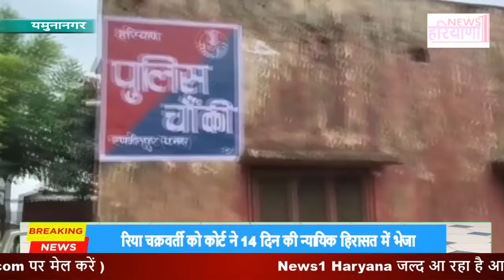नदी के तेज बहाव में भी अवैध MINING का खेल जारी...